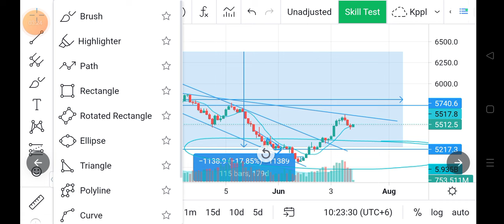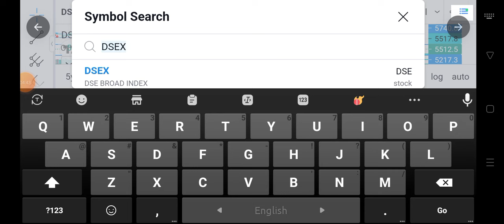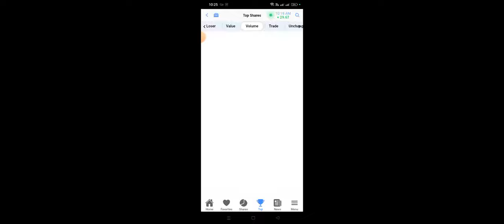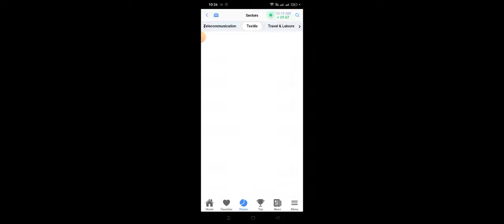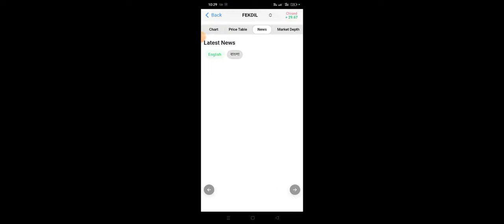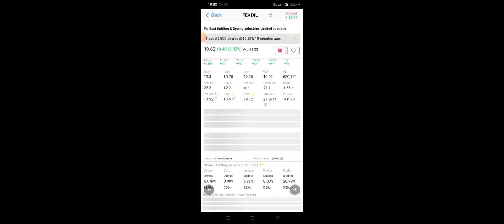Today DSE index & fekdil share analysis